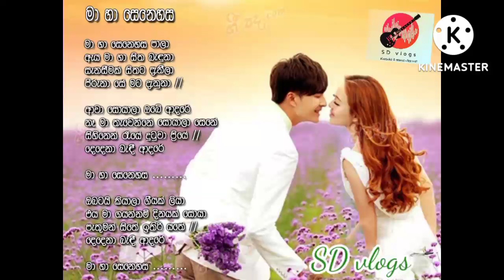Ma Ha senehasa pala karaoke without voice | milton mallawarachchi